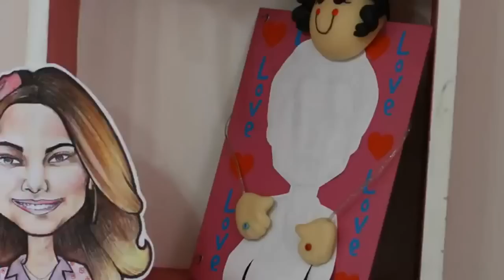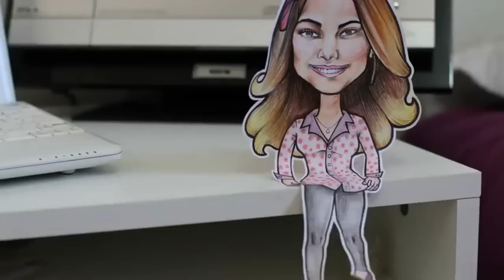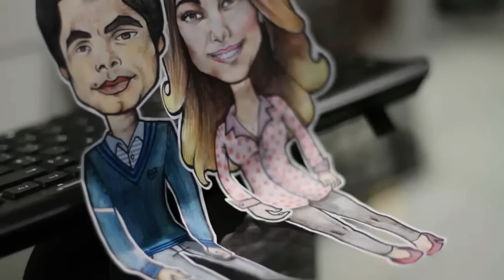Isso e Amor (Paulo Cesar Baruk e Rebeca Nemer - Clipe Oficial Em HD)